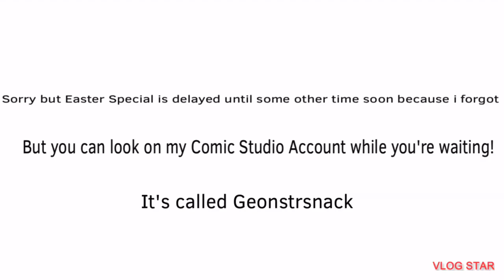Alphabet Lore Easter Special(?)